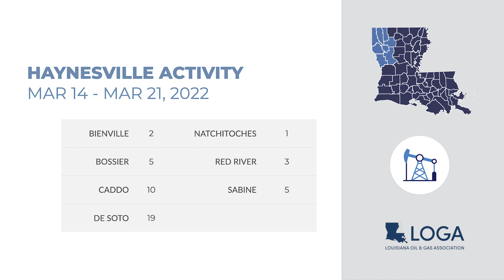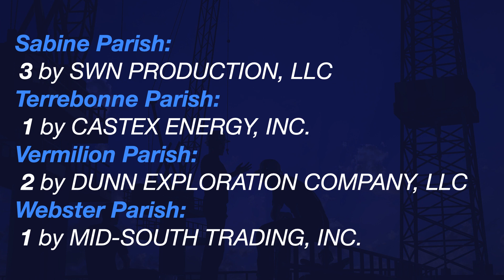Drilling Report 3.21.22: WTI Rebounds to $110.27